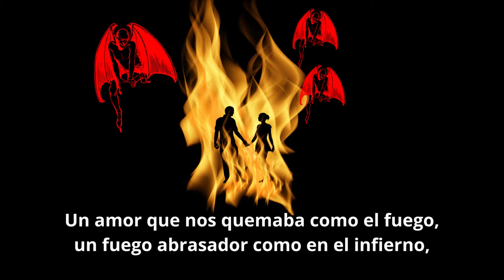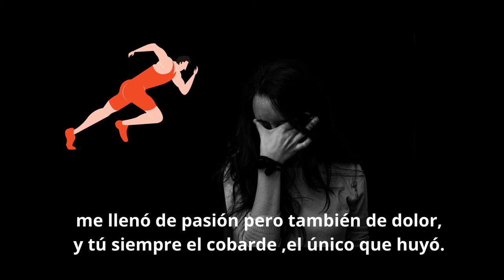Videopoema Recuerdos (Sant Jordi 2022)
Videopoema de Sant Jordi 2022.
Grup Loanmy i Hiba.
Comunicació Audiovisual 4t d'ESO de l'institut Manuel de Pedrolo de Tàrrega.